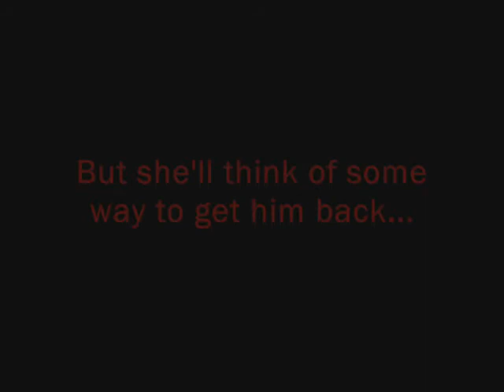Roxette - It Must Have Been Love (Gone with the Wind)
Film: "Gone with the Wind" (1939) - starring Clark Gable and Vivien Leigh
Song: "It Must Have Been Love" - Roxette